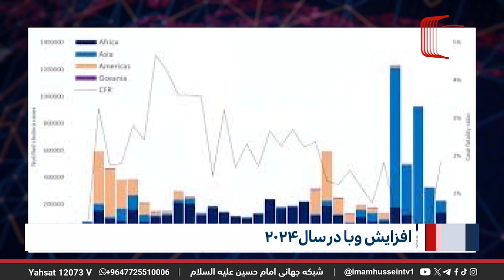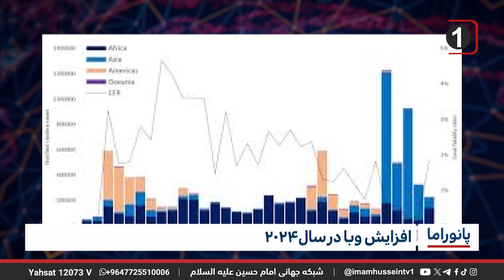برترین اخبار و رویدادهای پانوراما امروز | به‌روزترین گزارش‌ها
در این ویدیو، آخرین تحولات و رویدادهای مهم پانوراما را بررسی می‌کنیم. با پوشش جامع اخبار، تحلیل‌های دقیق و گزارش‌های ویژه، شما می‌توانید به‌روزترین اطلاعات را در مورد موضوعات مختلف کسب کنید.
این ویدیو به تحلیل‌های اقتصادی، سیاسی و اجتماعی پرداخته و تلاش می‌کند تا تصویر کاملی از وقایع جاری ارائه دهد.
 اگر به دنبال درک عمیق‌تری از اتفاقات روز هستید، این ویدیو را از دست ندهید.
"اگر از این ویدیو لذت بردید و می‌خواهید همیشه به‌روز باشید، حتماً کانال ما را سابسکرایب کنید،
 نظرات خود را با ما در میان بگذارید
 و برای دریافت آخرین اخبار و تحلیل‌ها، زنگوله را فعال کنید
 منتظر ویدیوهای بعدی ما باشید!
اخبار پانوراما
تحلیل‌های جامع
پوشش خبری
رویدادهای روز
گزارش‌های ویژه
تحولات اقتصادی
تحلیل سیاسی
اخبار اجتماعی
وقایع جاری
به‌روزترین اطلاعات
0:00 مقدمه و معرفی کلی اخبار پانوراما
0:30 خبر اول: [خلاصه خبر اول]
2:00 تحلیل وضعیت بازار سهام
4:30 تحولات سیاسی اخیر در خاورمیانه
7:00 گزارش ویژه: تاثیرات تغییرات اقلیمی بر زندگی روزمره
10:00 نوآوری‌های فناوری و تاثیر آن بر بازار کار
12:30 بررسی اجتماعی: مشکلات و چالش‌های جوامع شهری
15:00 جمع‌بندی و نتیجه‌گیری
خبرگزاری shiawaves «اخبار شیعه» خبرگزاری «اخبار شیعه» در تاریخ 5 ژوئیه 2012 با نام SHIAWAVES (اخبار شیعیان جهان) به عنوان اولین و تنها خبرگزاری اختصاصی و مستقل شیعه که به سه زبان فارسی، عربی و انگلیسی از طریق هفت شبکه ماهواره ای. کابلی و فعالیت های اینترنتی، تاسیس شد که اخبار مربوط به عتبات مقدس، مرجعیت شیعه، فعالان قرآنی، شیعه ستیزی، رسانه ها و مؤسسات شیعه، فرهنگ و هنر، علم و فناورى و هیتها و شعایر حسینى را به سه زبان فارسى، عربی و. پوشش انگلیسی می دهد.